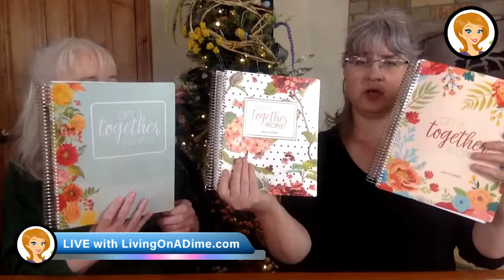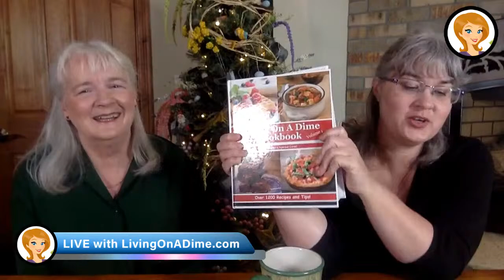You Asked, We Answer! Food Shortages, Buying A House And More!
In today's show, Mom and I will be answering questions viewers have asked on all kinds of topics like what do I think about food shortages and inflation, should I buy a house now and lots more! Come join us!

How To Store Food On A Budget $5 Per Week – Free Stockpile Cookbook